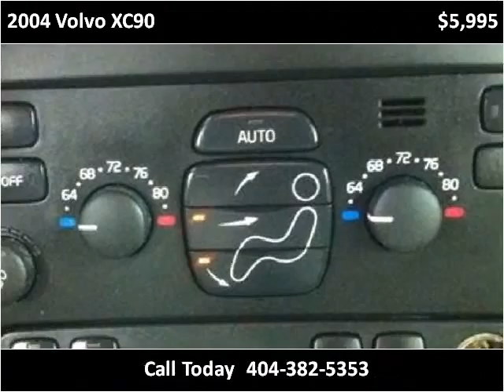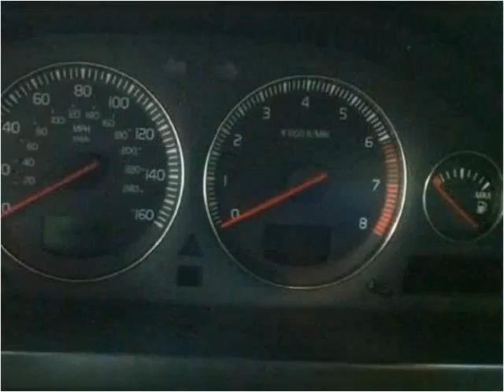2004 Volvo XC90 Used Cars Duluth GA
This 2004 Volvo XC90 is available from Wolfgang Motor Group.